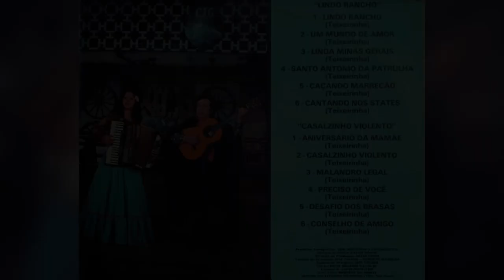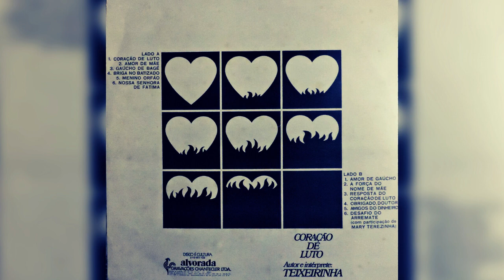Linda Minas Gerais (Teixeirinha|1975)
03 Linda Minas Gerais (Teixeirinha|1975)

Faixa do LP Teixeirinha, "Lindo Rancho" (1975).
MÚSICAS DO LP:
LADO A - 01 Lindo Rancho / 02 Um Mundo De Amor / 03 Linda Minas Gerais / 04 Santo Antonio Da Patrulha / 05 Caçando Marrecão / 06 Cantando Nos States / LADO B - 07 Aniversário Da Mamãe / 08 Casalzinho Violento / 09 Malandro Legal / 10 Preciso De Você / 11 Desafio Dos Brasas / 12 Conselho De Amigo.